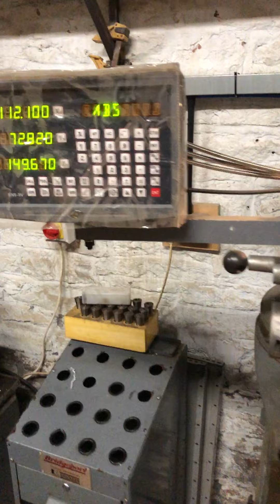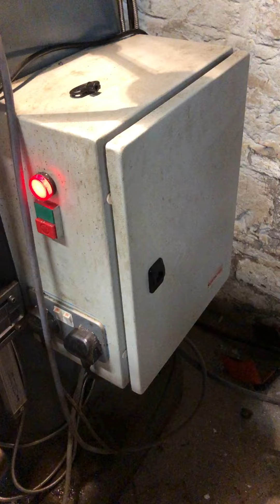Bridgeport Milling Machine